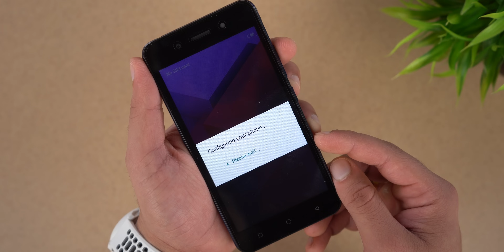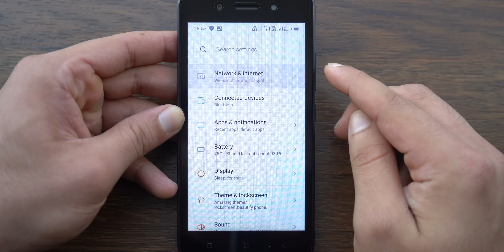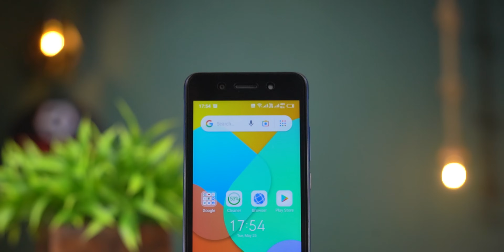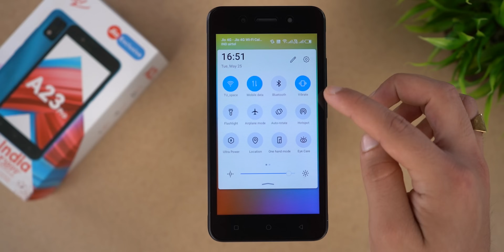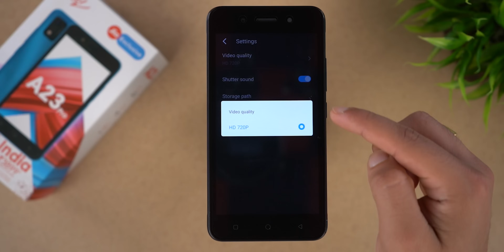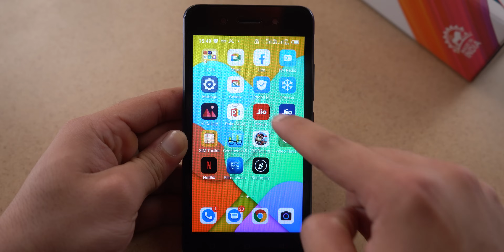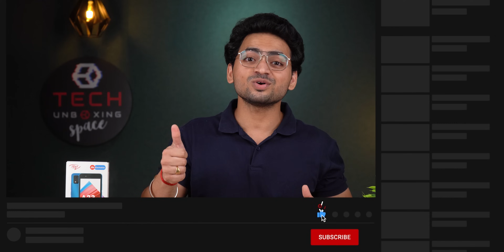The Most Affordable 4G Android SmartPhone 🤩| itel A23 Pro Unboxing & Giveaway 🔥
This is the best budget 4G Android smartphone at the price point of Rs 3,899/- which is crazy 🤯

itel A23 Pro Key Specs :-
12.7cm(5 inch) Bright Display
1.4G Hz Quad Core processor
Smart face unlock, 2400 mAh battery
Android Oreo 10.0 (Go Edition) operating system
2 MP Rear & VGA selfie camera with Soft Flash & Beauty mode

00:00 Intro
01:00 Unboxing
02:29 Physical Overview
03:18 Display
03:42 Processor & Storage
04:28 Gaming
05:15 Camera
05:50 Security, Sound & Battery
06:57 Outro